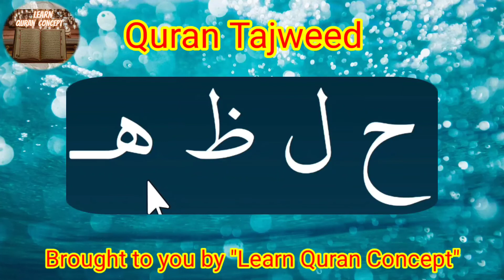How To Pronounce Arabic Alphabet Correctly | Meem, Noon, Haa | Arabic Alphabet Lesson 1(Part 12)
Meem has a tiny loop.
The loop of the Meem is smaller.
And you write the loop of the Meem starting from the bottom.
But the loop of Faa and Qaaf is very round.

You can imagine the Noon body (by itself or at the end) as a deep curve.
Similar to the loop at the end of the Saad/Daad body with a dot on top.

In Arabic ه, your breath starts from the bottom of your throat

EXERCISE: REPEAT THE LETTERS YOU HEAR